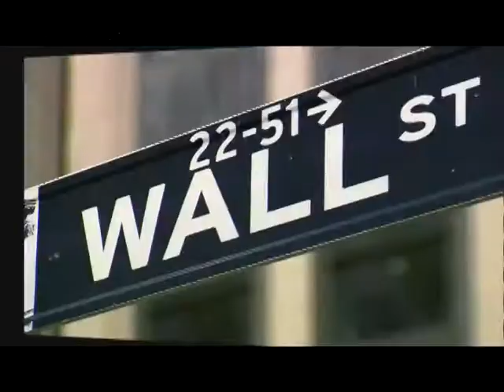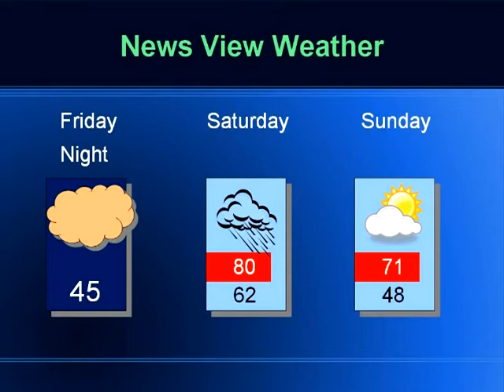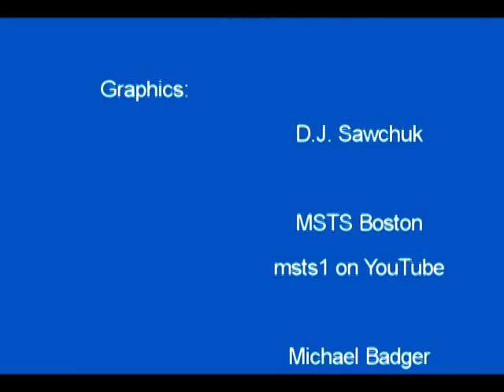News View - Episode #124